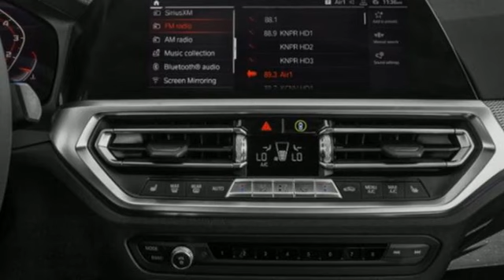Used 2022 BMW 3 Series Sedan Miami Fort Lauderdale, FL BW4199 - SOLD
Year: 2022
Make: BMW
Model: 3 Series Sedan
Trim: M340i Sedan
Engine: 3L I-6 gasoline direct injection, DOHC, variable valve control, intercooled turbo, engine with 382HP
Transmission: Automatic
Color: Portimao Blue Metallic
Interior: Black
Mileage: 11404
Stock #: BW4199
VIN: 3MW5U7J04N8C41197

Address:
1240 North Federal Highway